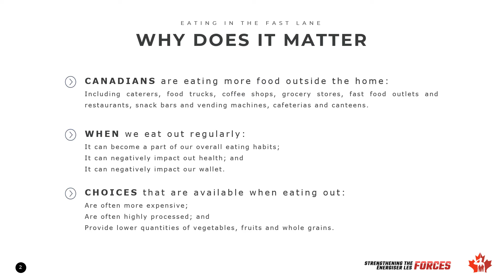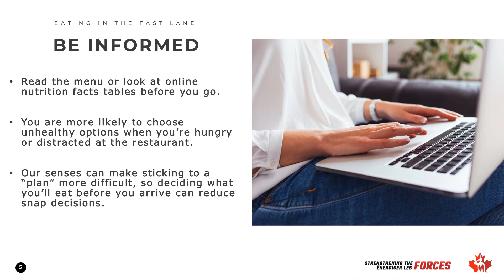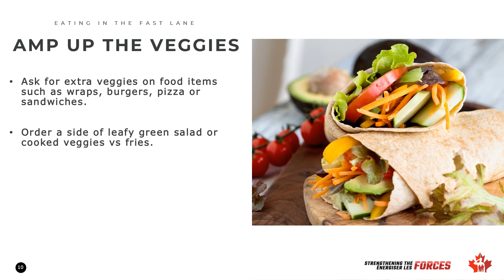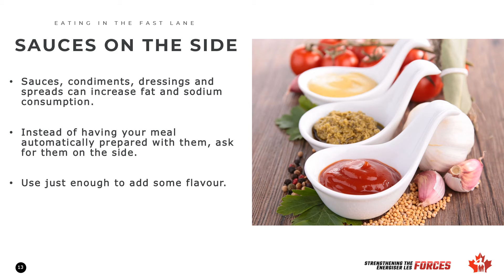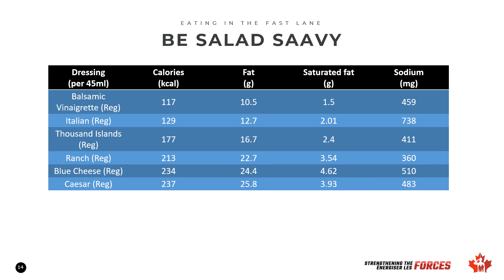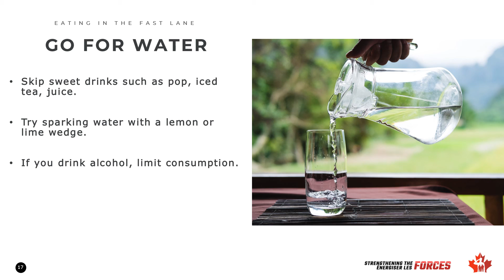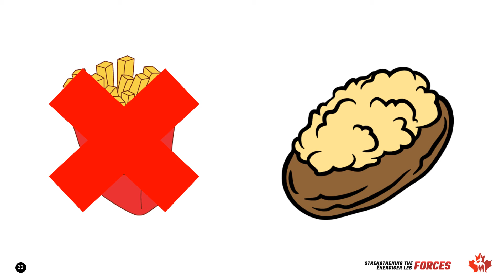Eating in the Fast Lane (Rediscovering Wellness Pt 12)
This is Part 12 of Rediscovering Wellness, a series of the 4 Wing BALANCE Virtual Library.

@4WingConnection on Facebook
@4winghealthpromotion on Instagram